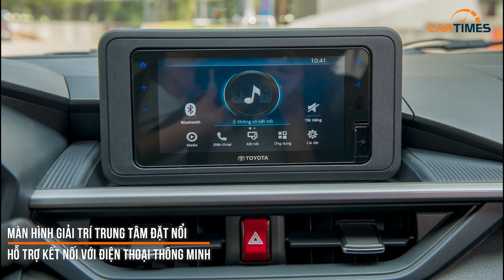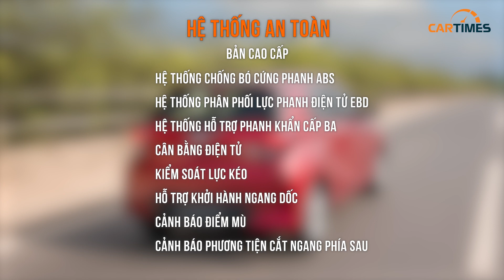Giá từ 360 triệu đồng, Toyota Wigo 2023 có gì để "đấu" với VinFast VF5, Hyundai i10 hay Kia Morning?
Mẫu xe hạng A này cũng được nhập khẩu nguyên chiếc từ Indonesia với 2 phiên bản là MT và CVT cùng giá lần lượt là 360 triệu và 405 triệu đồng.